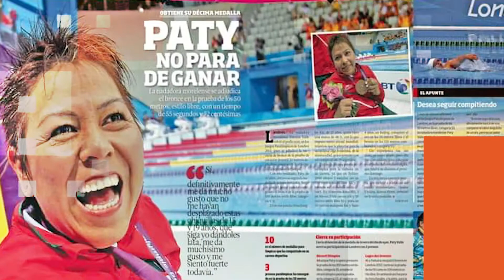Paty Valle bronce en Mundial de Paranatacion en Madeira Portugal